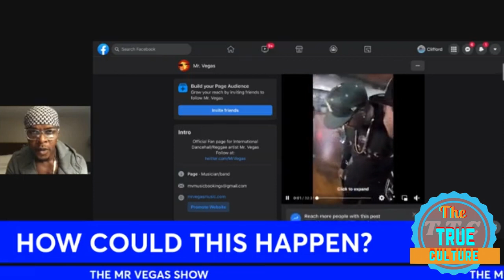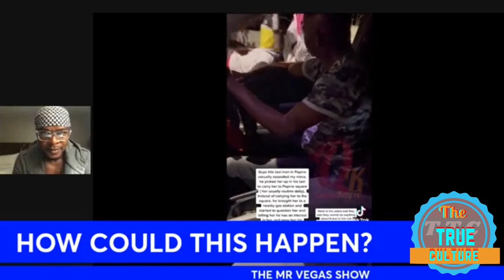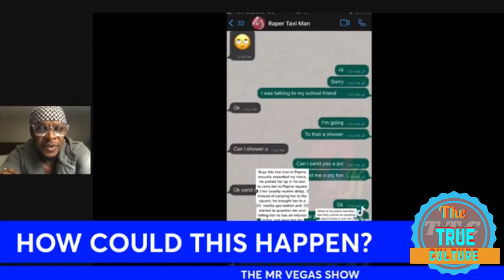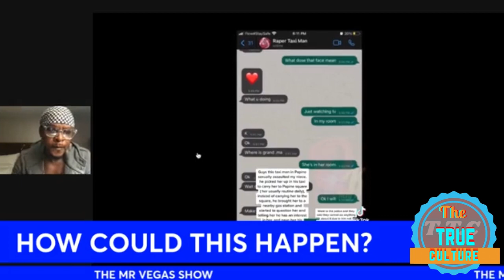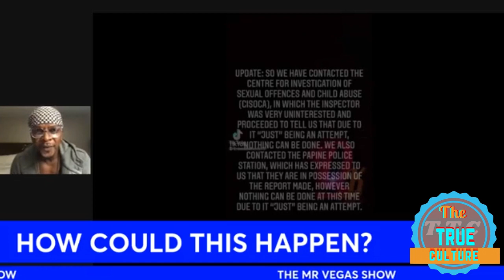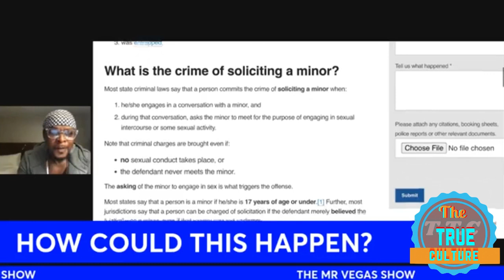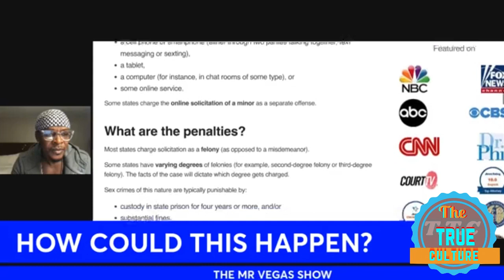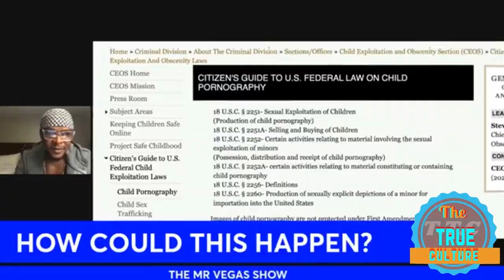Mr vegas giving his feedback on a taxi man in Jamaica allegedly trying to mess with a 12 year part 1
Mr vegas giving his feedback on a taxi man in Jamaica allegedly trying to mess with a 12 year old girl part 1